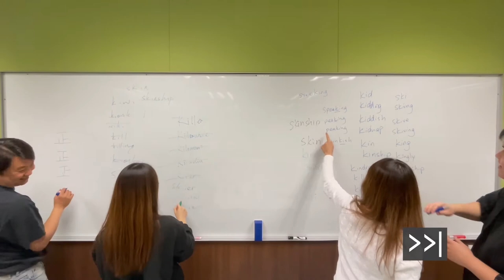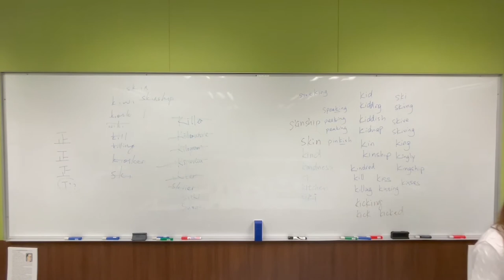Spell, Dwell, Well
How many words can you get with a random sequence?

A collaboration of Suzhou Neo-Alliance and

Wee, Lian-Hee, Kennix Chow, Tommy YC Wong and KY Tang (2021) P.I.G.L.E.T.:supplementary videos for Program of Improv Games for Lively English Teaching
Hong Kong: Hong Kong Baptist Univ. [ Web media ]
Principal Investigator: Lian-Hee Wee
Direction and Filming: Kennix Chow
Venue: HKBU Phonology Lab.